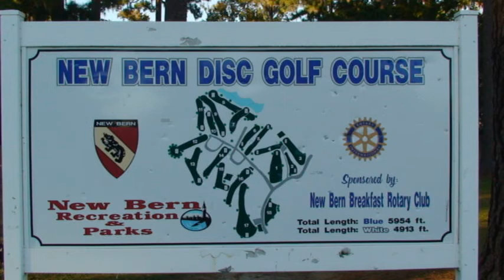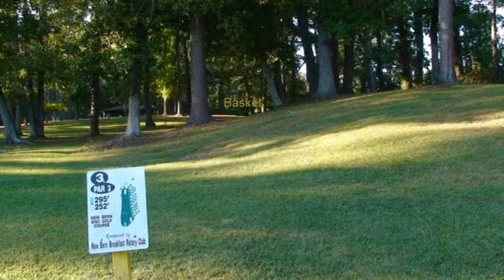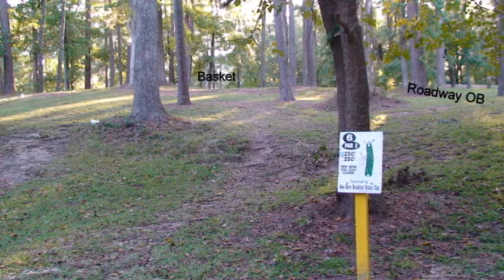New Bern Disk Golf slideshow.avi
Rolling hills, lots of trees and the Neuse River adjacent to the park.  Good coarse for the long driver and turny driver.  18 holes and a challenging coarse even for the pros.
No alcohol allowed in the park...